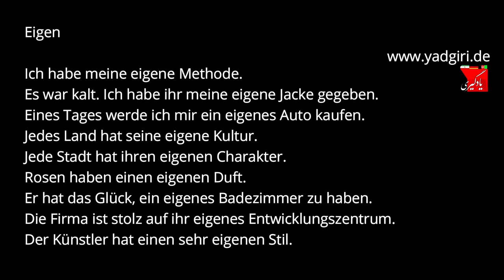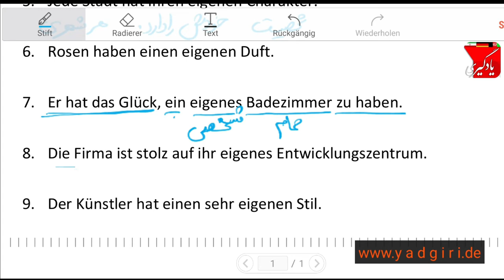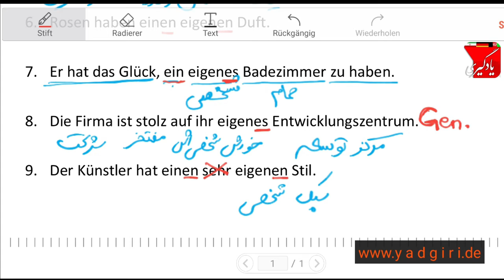Almani_Eigen آلمانی_آموزش آلمانی